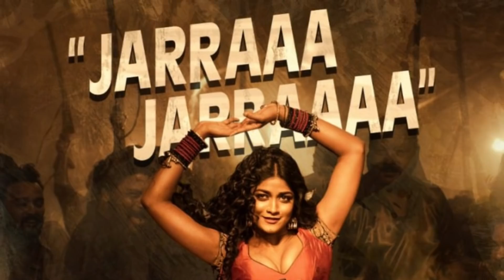వాల్మికీ నుండి అరుపులు పెట్టించే 3వ సాంగ్ | Varun Tej | Pooja Hegde | Harish Shankar |ValmikiTrailer